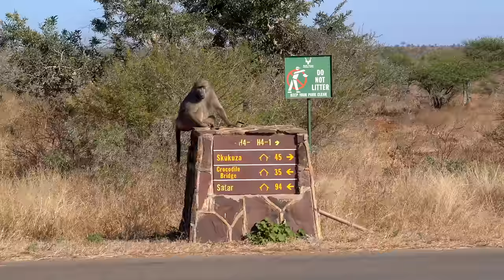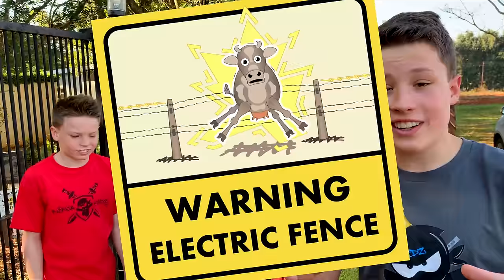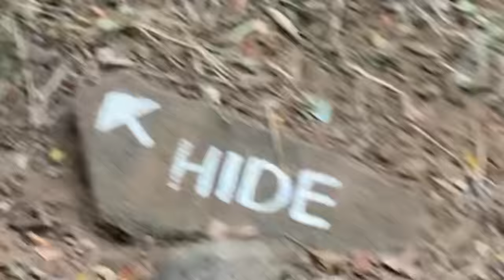Did she get married in Africa? The full story